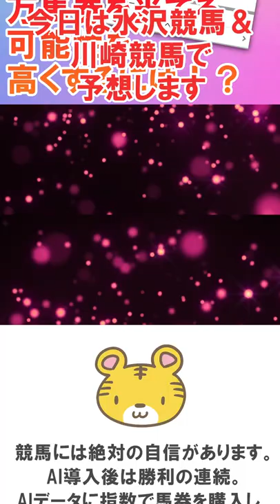今日は水沢競馬＆川崎競馬で予想します！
近走指数予想で当たる可能性が高い馬券予想をアップします。
競馬には絶対の自信があります。
AI指数データにより、ここ数年は回収率は100％を下回ったことはありません。

『かーこ自身でプログラミング』
して近走指数という独自で考えたファクターで予想をしています。

この予想で馬の近走の調子がわかり走り頃かピークすぎなのかが出せます。
予想記事にて確認いただけます。
競馬の予想には自信があるのでよろしくお願いします☺️✨

信じてくれた人には勝たせたい。

他の予想家さんより絶対の自信があります！！